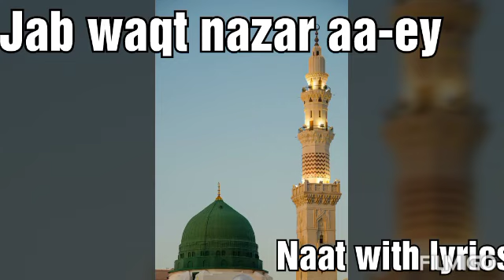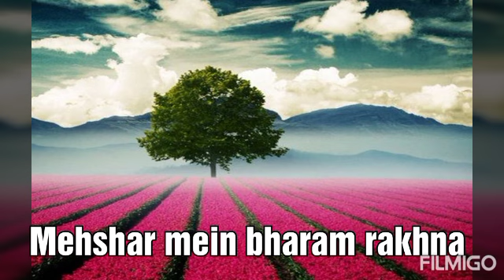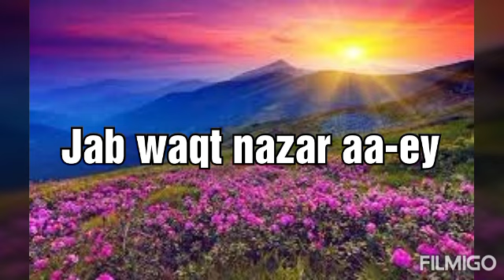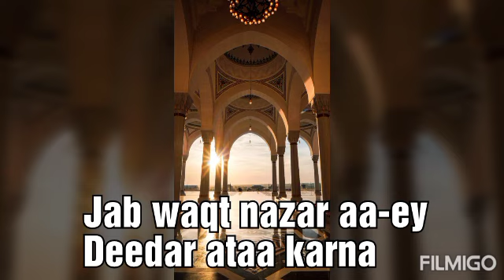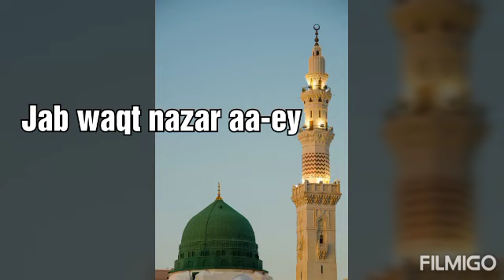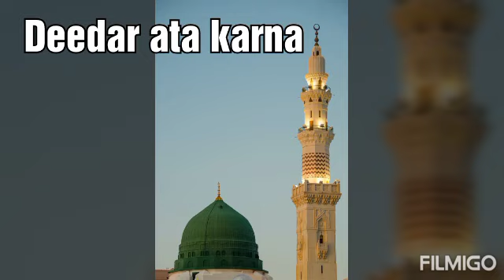Naat Aye Sabze Goumbad waale with lyrics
Beautiful naat Aye Sabze Goumbad Waale with Lyrics